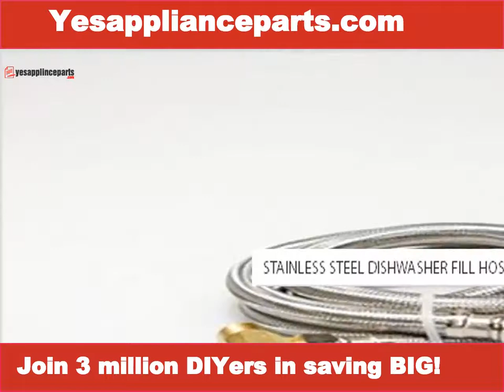Kitchenaid Dishwasher Parts Price List | Dishwasher Replacement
yesapplianceparts.com. Are you thinking of replacing your kitchenaid dishwasher? Be it Whirlpool or Kenmore, we have all your appliance parts replacement needs, such as door latch assembly, pump and motor assembly door springs and much more.